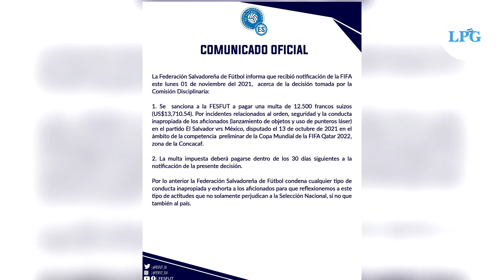Sancionan a la selección salvadoreña por comportamiento de la afición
La Federación de Fútbol Salvadoreña, FESFUT, dio a conocer las sanciones de $13,726 y $3,294 dólares impuestas por la FIFA tras la actuación de la afición salvadoreña en los partidos frente a México y Honduras, respectivamente, en el Estadio Cuscatlán.

¡Visítenos!